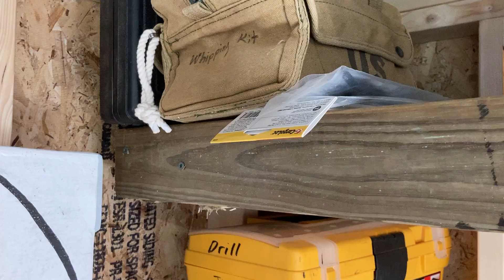Small Boat Rigging Tackle Box Repurposed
We repurposed my Uncle's Plano tackle box, vintage 1970s. It makes a good spot to store rigging hardware and tools for the Armada.